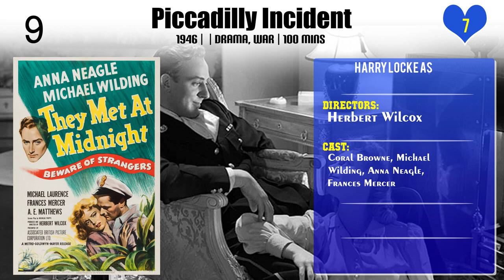Harry Locke Top 10 Movies of Harry Locke| Best 10 Movies of Harry Locke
Top 10 Movies of Harry Locke

Find the list of top 10 and best movies by Harry Locke
1.Passport to Pimlico
2.Piccadilly Incident
3.The Family Way
4.Father's Doing Fine
5.The L-Shaped Room
6.In the Doghouse
7.Yield to the Night
8.Barnacle Bill
9.Carlton-Browne of the F.O.
10.Woman in a Dressing Gown

Please Comment down your favorite movie of Harry Locke